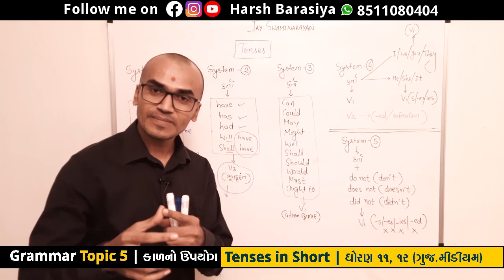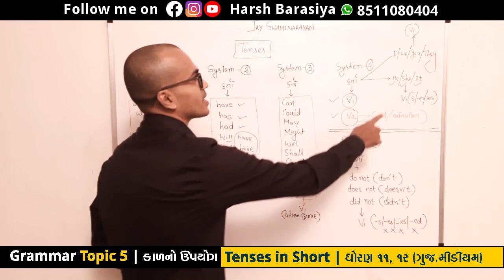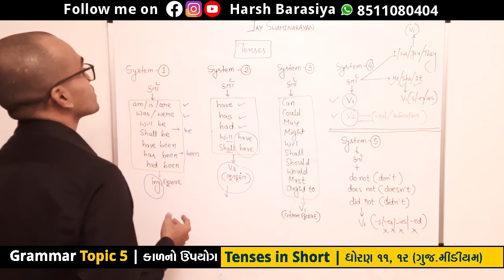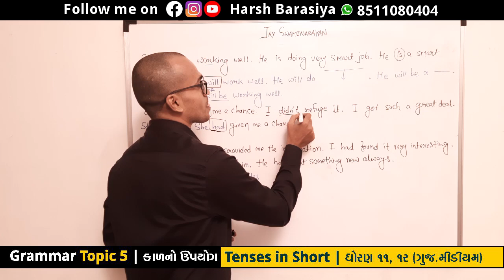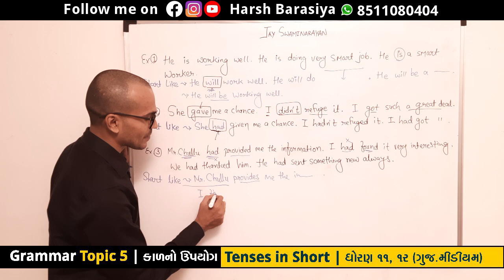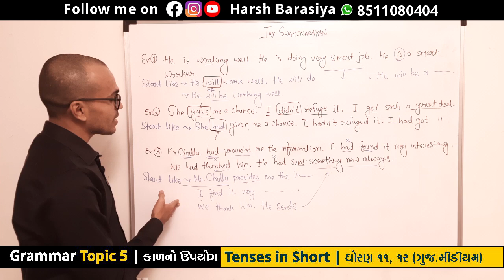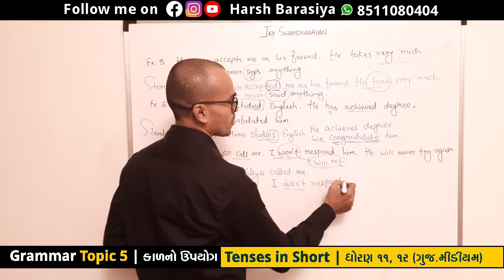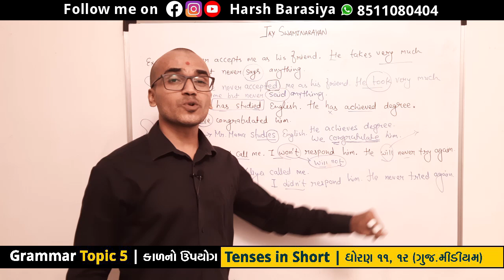English Tenses in Short | Std 11, 12 | Harsh Barasiya